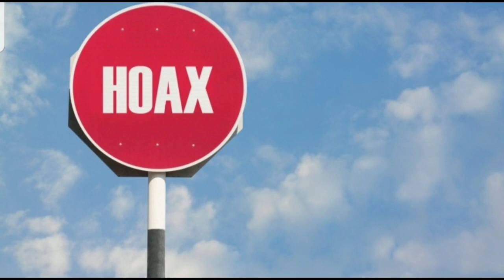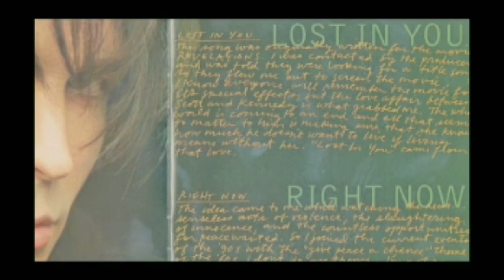Garth Brooks/Chris Gaines "Alter ego " gone wrong! THEY LIED TOO US!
I make these videos with the intention of educating others in a motivational/inspirational form. Our understanding is that it is in correlation to Fair Right Use, however given that it is open to interpretation, if any owners of the content clips would like us to remove the video, we have no problem with that and will do so as fast as possible.

I also do not wish to use the heart of any piece of work that would perhaps decrease the market value of the original content, if anything we hope to promote the content so that people can reach out and subsequently increase the market value.